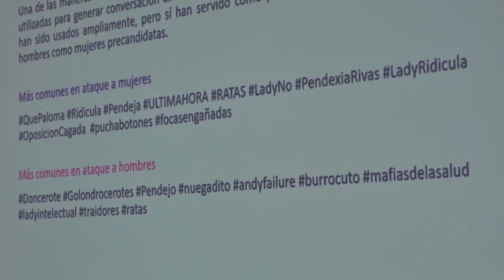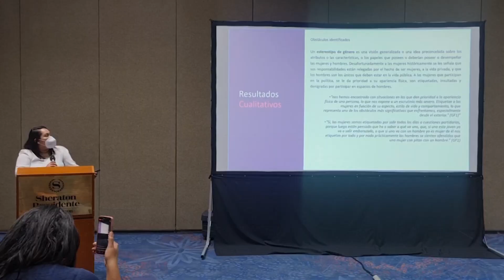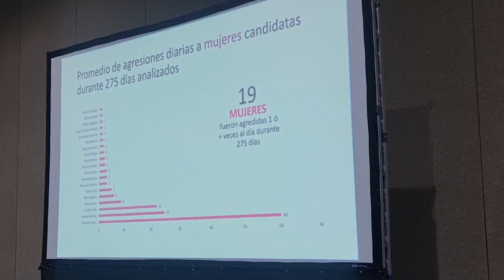Los hombres son los mayores agresores de mujeres a través de redes sociales.